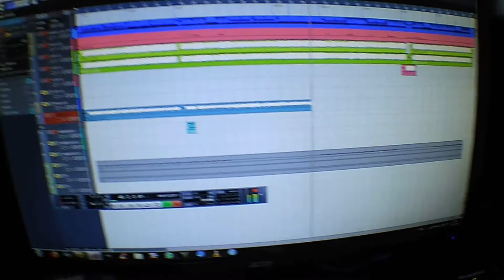Organ Grinder NEW SINGLE [Teaser]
New Organ Grinder single is coming at the end of this month.

Band:
Vocals - Lobotomy
Guitar/drums/production - Mo Lester
Bass - Johnny Grinds